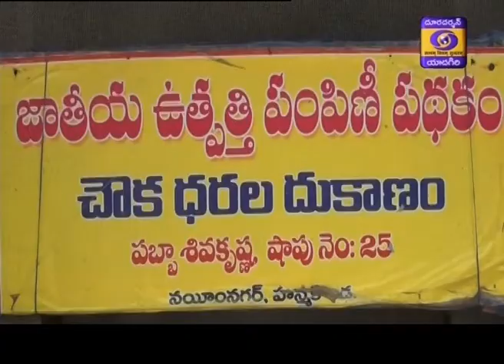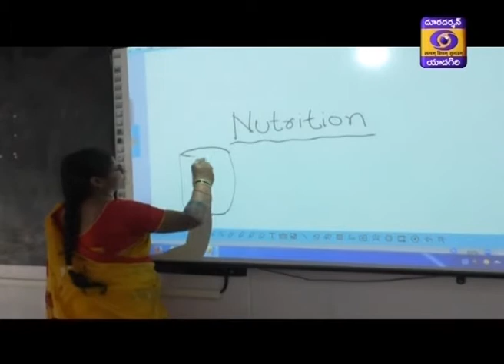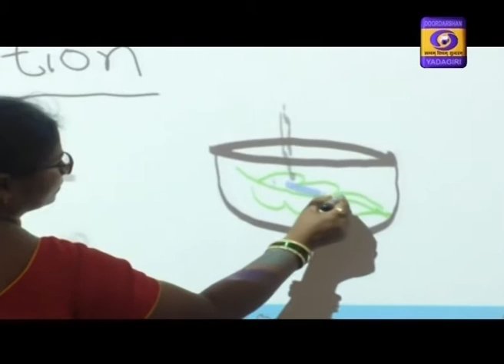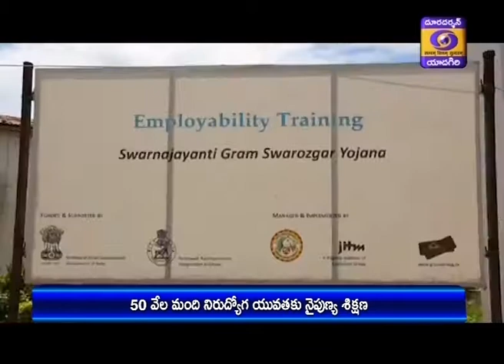Telugu News || Dt 15-07-2020, 13:00 Hrs